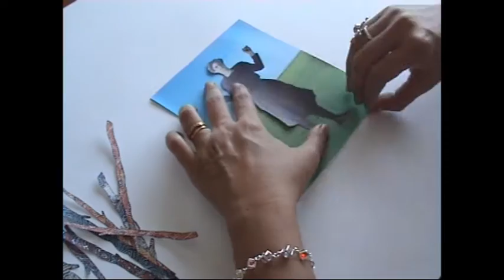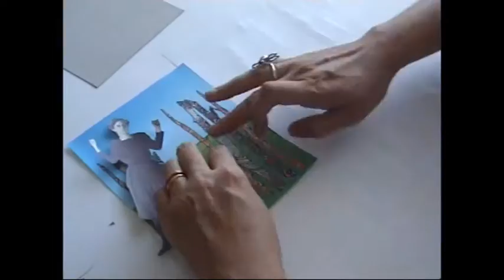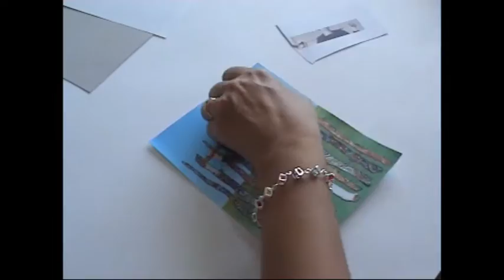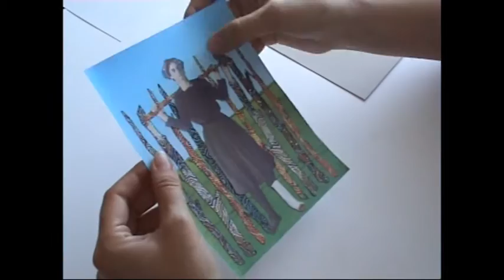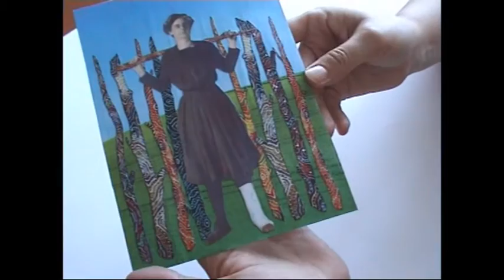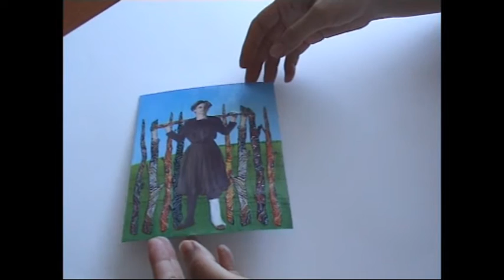Dharma Tarot Deck * Nine of Wands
The Nine of Wands from my Mixed Media Tarot deck.

Theme: Discretion
Wands: Family, Ambition, Business
Nines: Accumulation, experience

«The nine of wands has a stoic, stern quality to it. The bandages indicate the wounds of hard knocks; the brow is beaten, but the hero is certainly far from defeated.
On the contrary, our figure is strong and determined in his last stand to defend his freedom of creative expression. The erect rods at his back symbolize his virtuous ideals have held strong and true. They may also symbolize his supporters who have stood behind him through the battles along the way. Further, those rods indicate an impenetrable force of standards and a level of integrity that will not allow corruption.
Still standing on higher ground, our hero also finds himself on a smooth, steady foundation. No emotional over reacting, and no question as to his objective. No more diverging thoughts, and no more short cuts. Our figure been down that road, and has no further need for the tang of disappointment that route offers.
Moreover, this card indicates power in solidarity (of thought and community). When we see the nine of wands in our readings we've committed to our cause and are prepared to honor it with remarkable courage. At this point, we've invested mammoth amounts of energy in our dreams and our self-development, there is no retreating now.
In the journey of wands, a cause was taken up with youthful verve. Winding to the end of our journey we have become a dauntless patriot, staunch in our firm believe that we shall surpass all odds to drive our cause to its conclusion.»